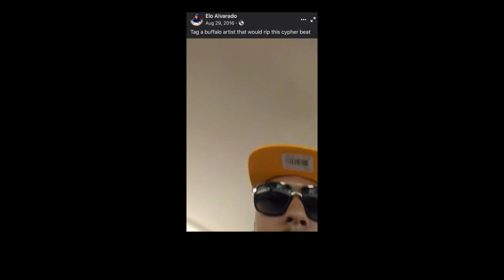THE TRUTH ABOUT BENNY THE BUTCHER, BALISTIC MAN & ELO “WELCOME TO THE 716” *MUST WATCH*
Balistic Man & Willie OMN sit down & discuss the song “WELCOME TO THE 716” off Balistic Man’s new album “GUILTY” presented by 80 EMPIRE & how it came about. “WELCOME TO THE 716” is a song put together by ELO OMN who unfortunately passed away before the song was finished. Willie OMN his music partner & best friend picked up where ELO left off & teamed up with Balistic Man & 80 EMPIRE to complete the song. Joining them on the song is none other than another Buffalo NY rising star & Hip Hop giant Benny The Butcher along with incredible DJ scribbles & cuts by Deejay Gemini. With all of ELO’s wishes to have the best in Buffalo NY all together on one track with nothing but their lyrical skill set to show off their talents along with a grimey, mob influenced beat to top it off from multi platinum producers 80 EMPIRE this song is a Hip Hop classic masterpiece & tribute to not only ELO but Buffalo NY’s Hip Hop scene. Checkout the full story of “WELCOME TO THE 716” told by Balistic Man & Willie OMN. Shot & edited by Buddha Bumps🎬